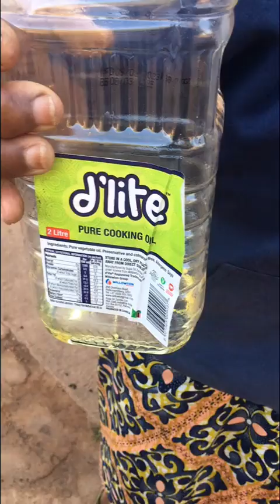urgent communication congolais venez ecouter vous meme